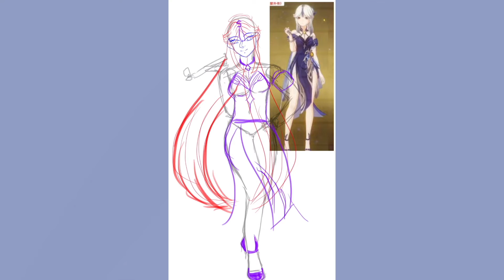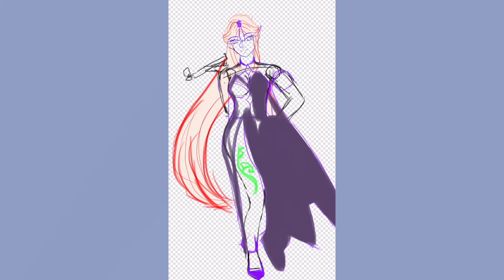Ningguang Fanart Speedpaint | phiacie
hii today I am showing you my Ningguang speedpaint! I had lots of fun drawing her 😚 I drew this a few weeks back and now that I look at her body again it looks a little disproportionate... (maybe its just me) well its good for someone that never learn anatomy haha 😜 Anyways I hope you enjoy it and thank you for watching! (I will make another video for her background soon!)

Timestamps:
00:00 - body sketch
00:24 - lineart(ish)
01:01 - coloring
04:44 - lighting
05:05 - final product

Ningguang from Genshin Impact
Ningguang's Skin: Orchid's Evening Gown from the Lantern Rite Festival Event

Time Spent: 5 hr 6 min (This doesn't even include the time I spent on the background, I didn't realize I took this long 😅)